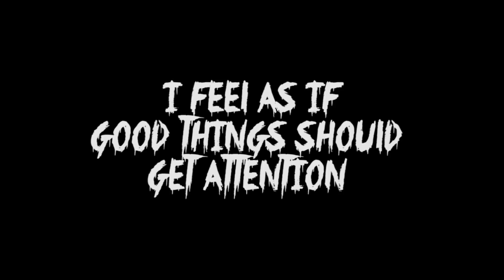I FINALLY HEARD FROM MY MOM AFTER 6 MONTHS... *personal*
Wanted to FINALLY give you an update on my mom. I finally got to talk to her.

LOVE TO THE LIKE BUTTON! 👍🏽

👉FOLLOW US👈
💁Brooke's Instagram: brooke_blackston